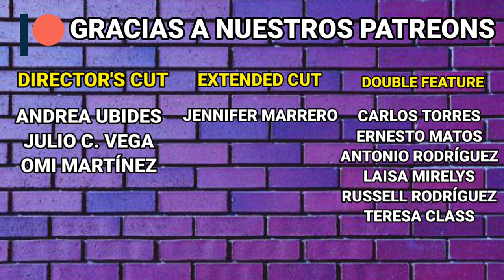What If...? Ep. 2: T'Challa of the Galaxy